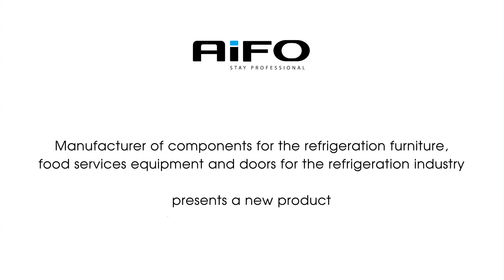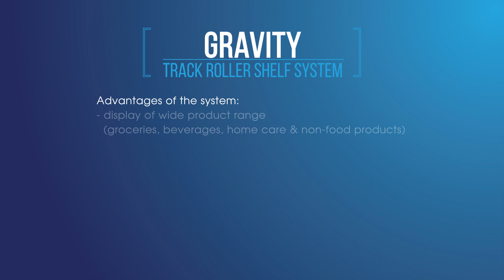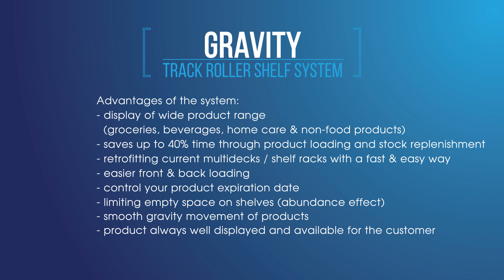Gravity track roller shelf system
Advantages of the system:
- display of wide product range (groceries, beverages, home care & non-food products),
- saves up to 40% time through product loading and stock replenishment,
- retrofitting current multidecks / shelf racks with a fast & easy way,
- easier front & back loading,
- control your product expiration date,
- limiting empty space on shelves (abundance effect),
- smooth gravity movement of products,
- product always well displayed and available for the customer,
- reliable system (without mechanical parts),